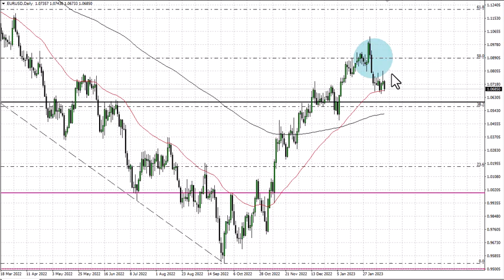EUR/USD Technical Analysis for February 16, 2023 by FXEmpire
The Euro has fallen a bit during the trading session on Wednesday, as we continue to see a lot of noisy behavior still.